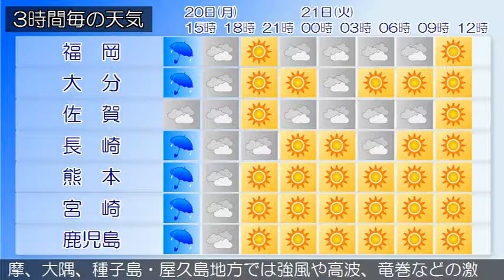2017/02/20 九州地方の天気予報 昼